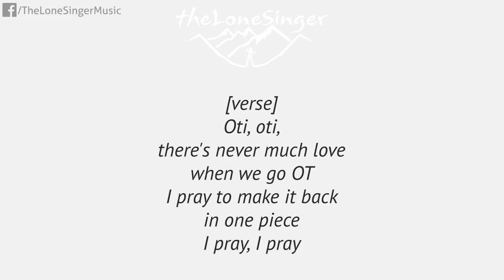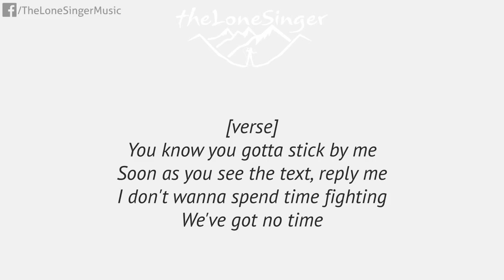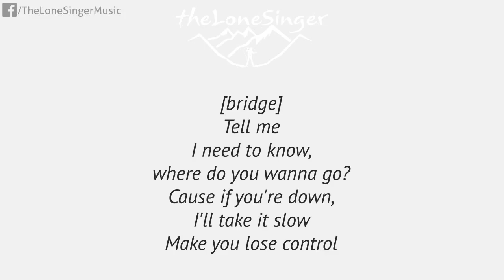Drake ft. WizKid & Kyla - One Dance (piano karaoke -1 Tone) 5 keys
Do what you want with this backing track but please leave a link to our channel and credit to theLoneSinger for the instrumental part in your video description.

Please consider supporting me by pausing your adblock and refreshing the page to watch this video. Thank you.